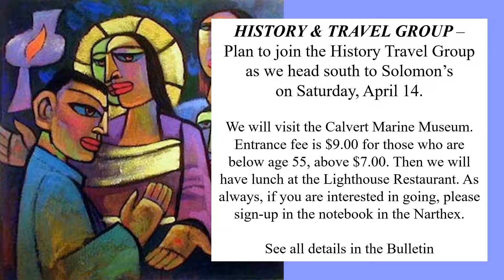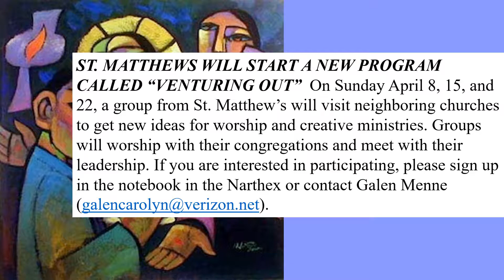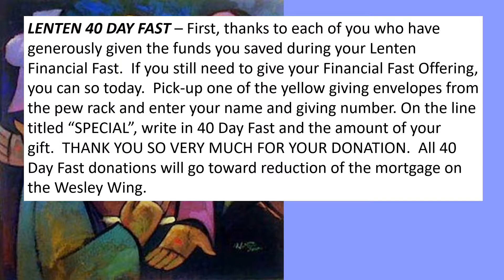8 Apr 2018 Announcements